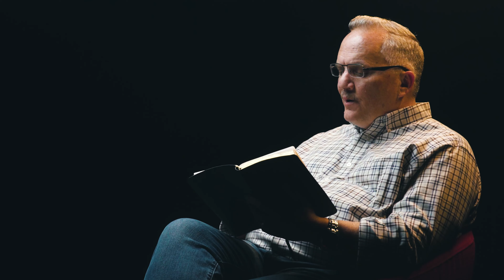7. Chapter Four | Thirty Days in Colossae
Read the fourth chapter of Colossians. ATC president and CEO, Gary Blackard, gives his thoughts on the closing chapter of the letter to the Colossian church.
Purchase the companion devotional "Thirty Days in Colossae: A Devotional Commentary on Paul’s Letter to the Colossians" on Amazon